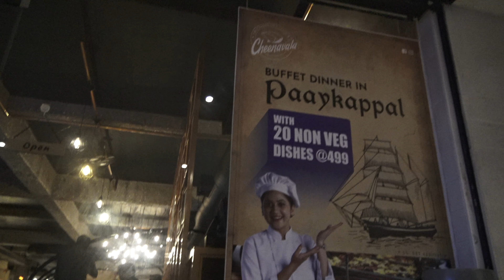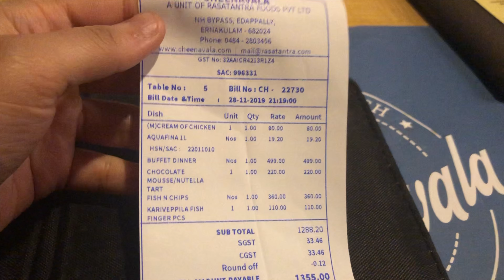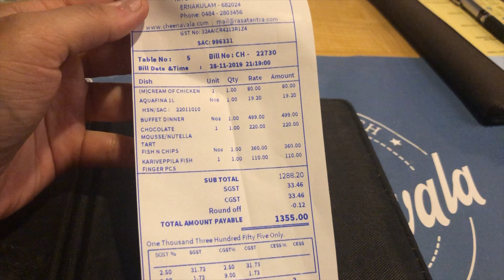20 VARIETIES OF NON VEG FOR JUST 499/- | Best of Kerala Food | Cheenavala Buffet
Sign up withAirbnb using my reference code and get 2200 in ur travel credit

We even  visited VellaKanthari Seafood Restaurant -

Here's my review of Foo, High Street Phoenix, Lower Parel on @Zomato!

Facebook Pages
Roposo - @princesspriyanka
Food Lovers Join in

DO SHARE MY VIDEO